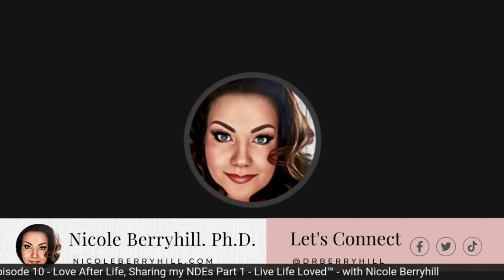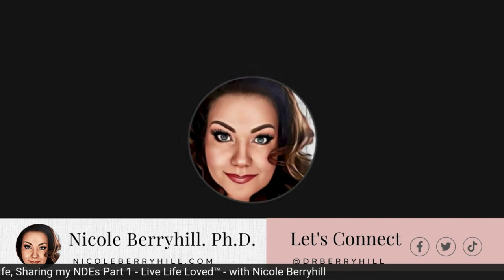Episode 10 - Love After Life, Part 1 of my NDE Experiences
I've had THREE Near Death Experiences that have forever changed my life. In this video, I share the first part of my story and what happened after I left my body.

What happens when we die? Watch this video to find out.
The truth is like a lion. You don't have to defend it. Let it loose. It will defend itself. - Saint Augustine - Vēritās līberābit vōs.

Renewer of Minds. Pursuing Relationship, Not Religion. Author. Speaker. Closet Foodie.
Episode 10 - Love After Life, Part 1
Today's episode marks a bit of a change in format for the show that I feel really good about. I hope you enjoy it & it serves you well. I'm beginning with a series covering something I've been wrestling with for over 30 years - my NDE experiences. Maybe not "wrestling", maybe more "digesting" or "processing".
To be honest, I've been struggling with how to convey my NDE's in a way that communicates the many layers of meaning of love, truth, consolation, rapture, peace, wholeness, welcoming, inclusion (and so very VERY much more). It's taken me over 30 years to mentally and spiritually process these near death experiences, and frankly I am still unpacking those experiences, to this day. I've struggled so much with processing everything in a communicable way, and have found our language woefully lacking.
I realize what I am about to share will cost me a hefty amount of professional credibility in certain circles. And that's ok. I am at peace with my decision. I am, at this point, no longer serving any institution. I have been a minister for nearly a quarter of a century now, having served other ministers all over the globe. From this point forward, it's just me sharing my experience of the Divine, with you. My real, tangible, experience. It is what it is, take my words as you will. I pray my story serves your soul with hope and peace...
~ Nicole
From Nicole:
"My latest book "Heal Your Inner Bully" is small but mighty, and I believe it will help so many of us who struggle with our inner bully! I'm so excited to share it with the world. Little else makes me feel more happy and fulfilled than sharing tools that help make an actual difference in people's daily lives, and I know this book will do just that. It's available NOW in all formats worldwide I hope you'll check it out.
Hey, great to meet you! My name is Nicole Berryhill. I serve people who struggle with their faith and spirituality. I am a minister of nearly a quarter of a century, and an internationally published research psychologist focused on holistic neurotheology integration. Those are just some high value Scrabble words saying I work from the understanding that our Body, Mind and Spirit all work together for our overall wellbeing.
I am also the founder of the Renewed Mind Healing Institute™ and host of The Live Life Loved™ Podcast. My life’s work has been focused on educating and empowering people to renew their minds, restore their souls and experience the fullness of joy and peace available to all of us.
Live Life Loved™ - with Nicole Berryhill  - Dr. Nicole Berryhill brings a quarter of a century of experience in spiritual counseling, coaching and healing to her ongoing masterclass, books, podcast and events, helping us each thrive as a whole person (Body, Mind, Soul & Nest™)